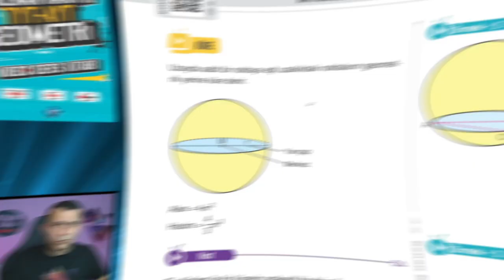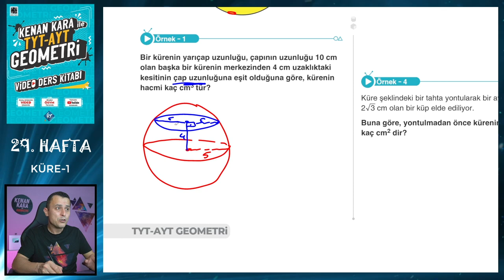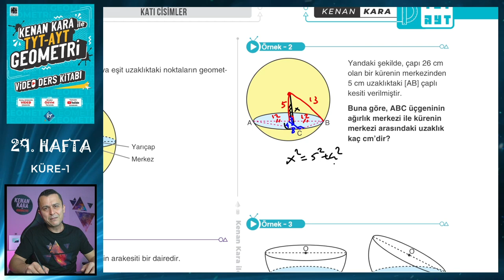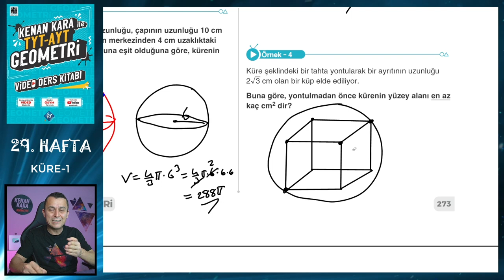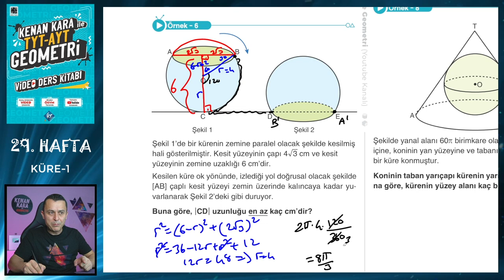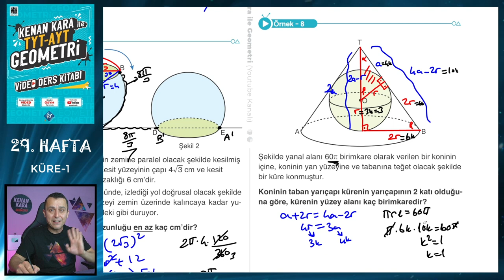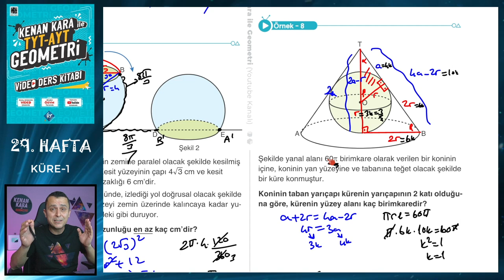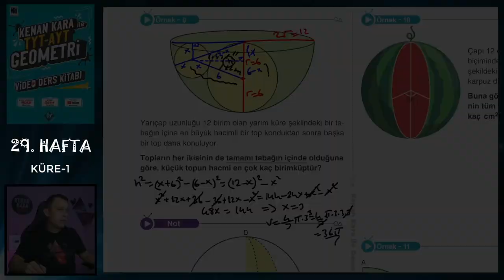KÜRE-1 | TYT-AYT GEOMETRİ KONU ANLATIMI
TYT-AYT Geometride Katı Cisimler konusundaki Küre konusunun yeni nesil sorularla ayrıntılı şekilde anlatımı